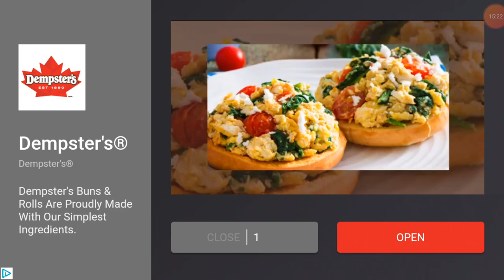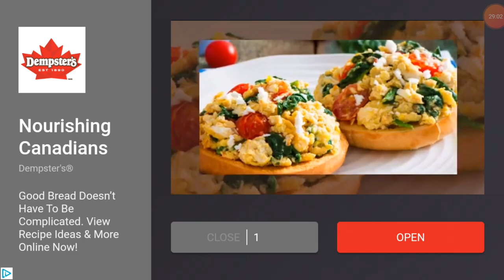The catapult only challenge in adventure 2 #1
I start a new challenge with only sunflowers twin sunflowers and catapults.